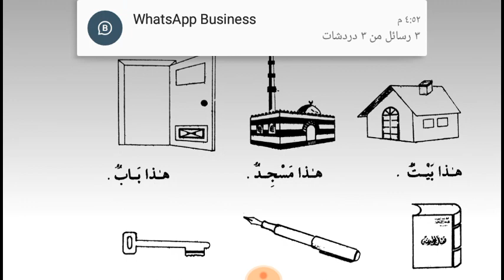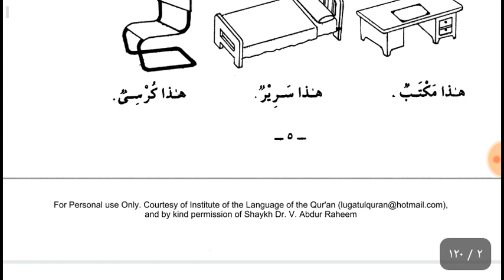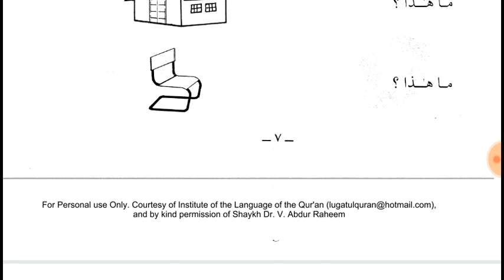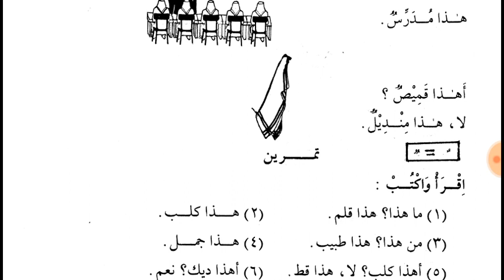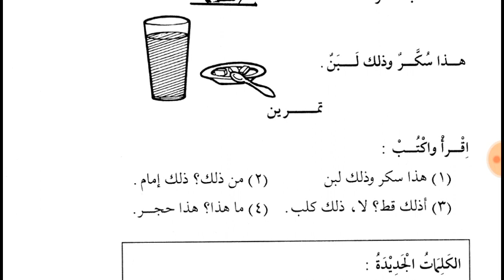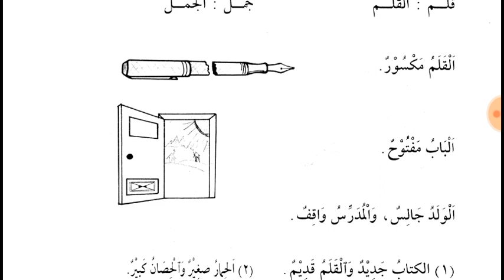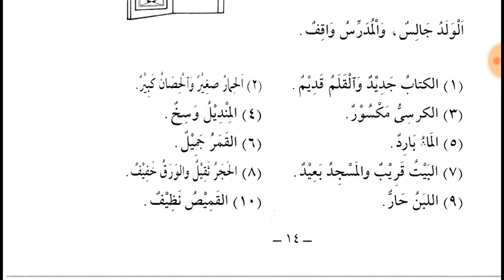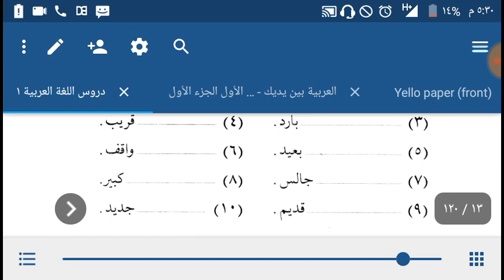Class 4 of Waffah Online Arabic Course